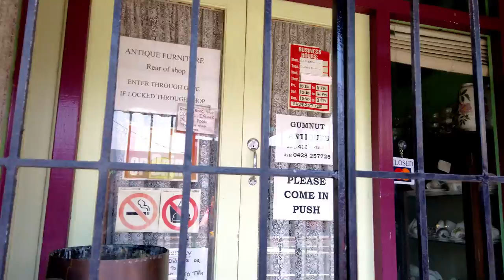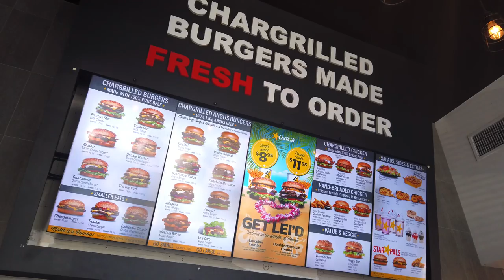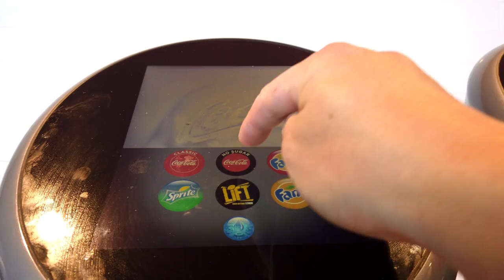Long Jetty + Burgers at Carl's Jr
In this video, we take a drive to Long Jetty on the Central Coast of NSW. And we sample the burgers at Australia's first Carls Jr, a US fast-food burger chain.

Filmed on: DJI Osmo Pocket
Edited on: Apple iPad Pro + LumaFusion